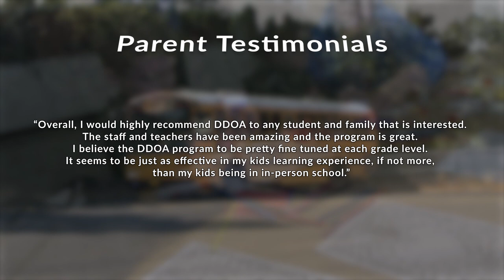David Douglas Online Academy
Hear from staff and students on why David Douglas School District's Online Academy could be the right fit for you and your student(s).